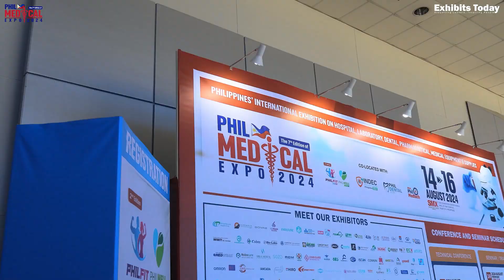Philippine Exhibitions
Perlove Medical's Journey at the PhilMedical Expo 2024 Has Come to an End!
Over the past three days, we had the pleasure of meeting both old and new friends, exploring the latest advancements in medical imaging together. Our customers were thrilled and impressed by our latest developments, and we’ve already initiated discussions for new orders.
Though the Philippines  Exhibition has concluded, our journey is far from over. Up next, we'll be heading to Kenya for the Medical East Africa 2024! Let’s continue our journey together in Kenya!